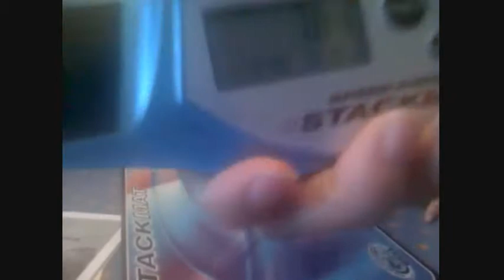Speed Stacks Dallas Competition Training 3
This is my best competition training to date.
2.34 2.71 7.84